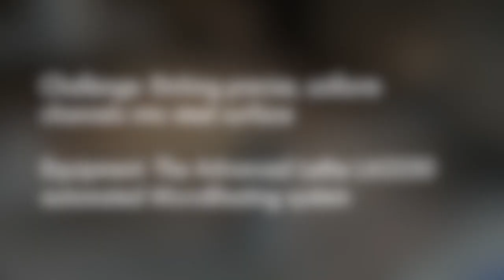Etching Channels to Create an Air Bearing or Hydrodynamic Seal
This demo on etching channels to create an air bearing highlights how automated MicroBlasting can create features of specific depths and uniformity in a surface. Learn more about etching precise channels in this post